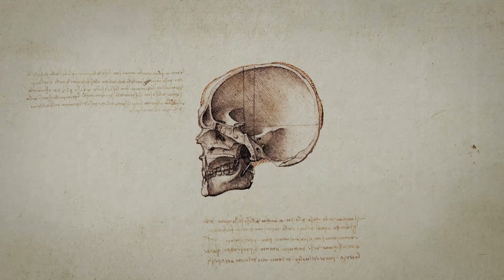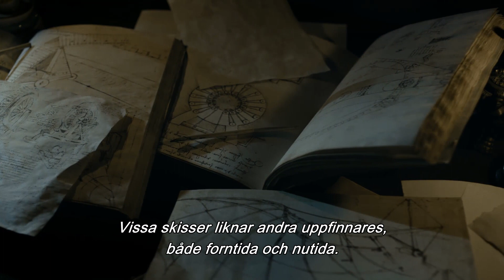Leonardo – Vetenskapens förnyare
Vi känner Leonardo da Vinci som en av världens största uppfinnare och konstnärer.
Men är det verkligen så att han uppfann allt själv? Svaret är förstås nej,
Leonardo gjorde som de flesta andra ingenjörer och vetenskapsmän – han tog
vid där andra har slutat.